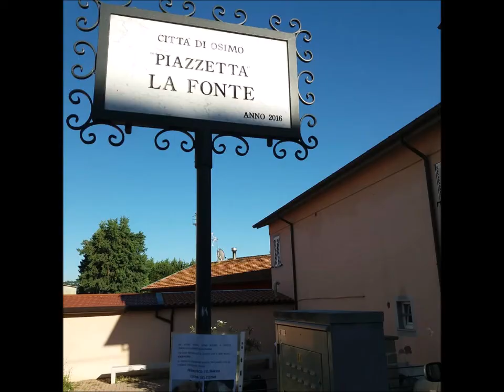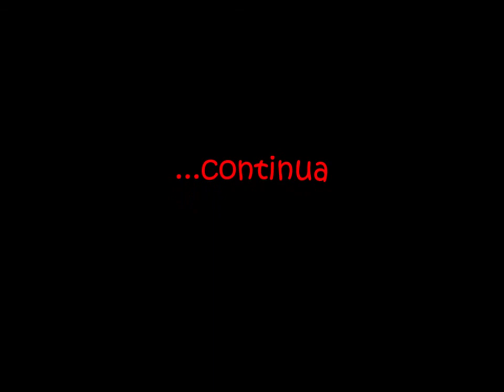013 via casette passatempo